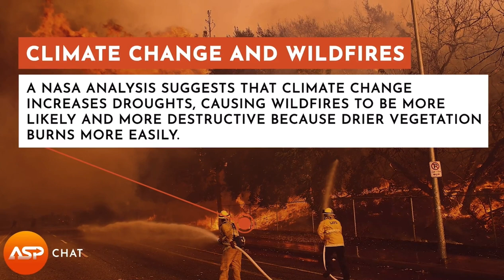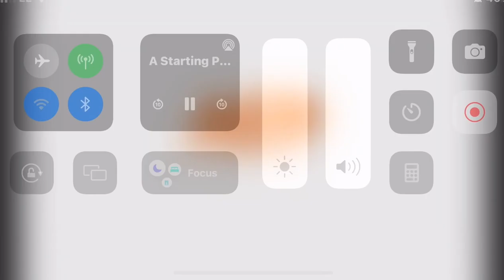ASP Chat - 23/03/22 - Chris Evans & Mark Kassen with Jared Polis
Colorado Governor Jared Polis has seen longer and more severe wildfires in his state, along with a lessening of snow and ice coverage. ASP's Chris Evans and Mark Kassen chat with Polis about what states like his are doing to fight climate change.